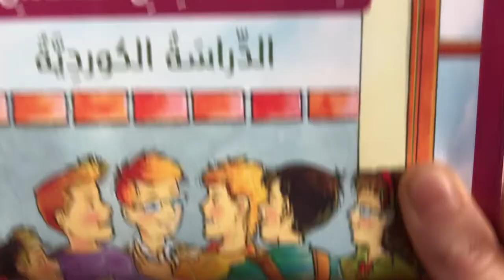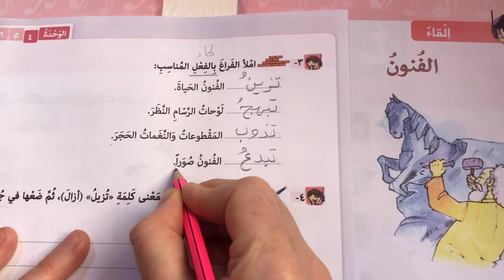اللغة العربية لصف السادس الاساس الدراسة الكوردية الجزء الثاني الوحدة الرابعة التمرينات والحروف ت ٣